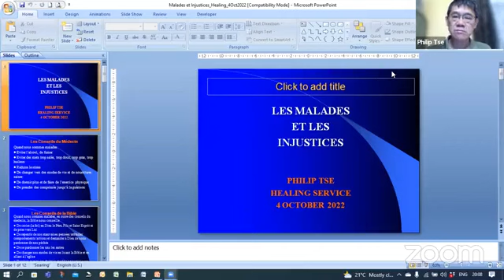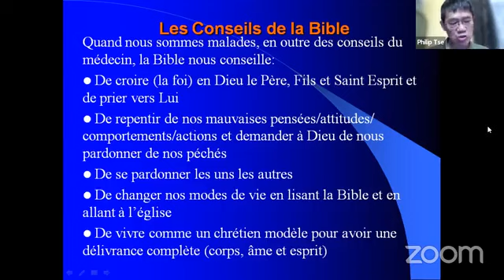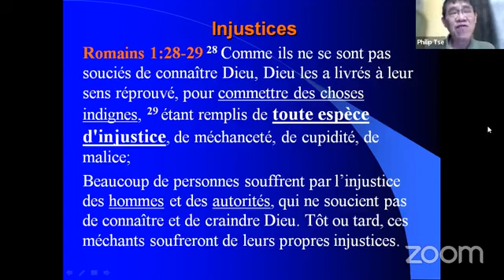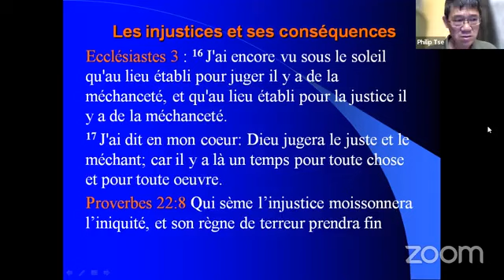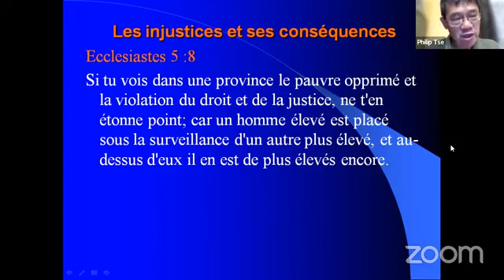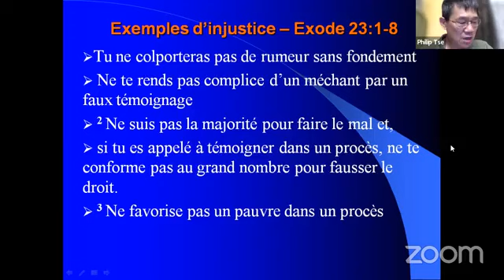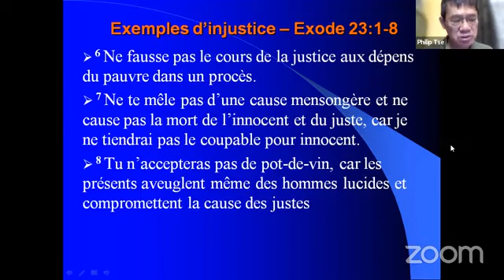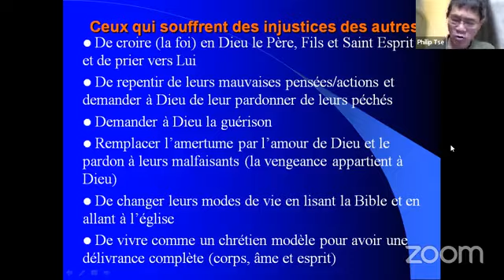04.10.2022 - Live Healing Service - Les malades et les injustices - Ps Philip Tse